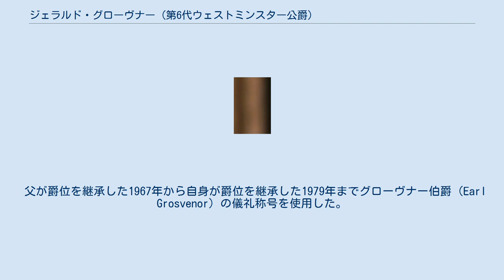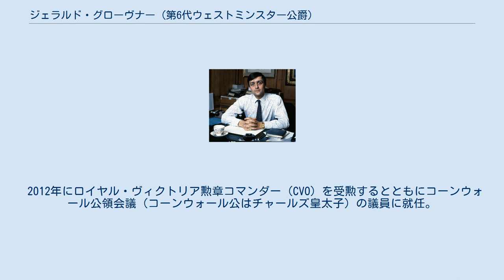ジェラルド・グローヴナー (第6代ウェストミンスター公爵)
1997年の第6代ウェストミンスター公爵ジェラルド・グローヴナー。
 第6代ウェストミンスター公爵ジェラルド・キャヴェンディッシュ・グローヴナー（英: Gerald Cavendish Grosvenor, 6th Duke of Westminster, KG, CB, CVO, OBE, TD, DL, CD、1951年12月22日 - 2016年8月9日）は、イギリスの貴族、大地主、陸軍軍人、政治家。
 莫大な土地を所有し、不動産会社グローヴナー・グループのオーナーである。
世界的大富豪の一人。
陸軍軍人としてのキャリアも積んでおり、最終階級は少将である。
 父が爵位を継承した1967年から自身が爵位を継承した1979年までグローヴナー伯爵（Earl Grosvenor）の儀礼称号を使用した。
 1951年12月22日、後に第5代ウェストミンスター公爵となるロバート・グローブナーとその妻ヴィオラ（第9代コバム子爵ジョン・リトルトンの娘）の長男として北アイルランド・オマーに生まれる ハーロー校やサニングデール・スクールで学ぶ。
 1979年2月19日に父の死によりウェストミンスター公爵以下5つの爵位を継承した。
貴族院議員に列し、貴族院改革のあった1999年11月11日まで在職した。
 2016年8月9日、イングランド西北部ランカシャーのロイヤル・プレストン病院にて逝去。
64歳没。
 1988年のウェストミンスター公 ウェストミンスター公爵は大地主の中の大地主であり、不動産会社グローヴナー・グループのオーナーである 2015年のサンデー・タイムズ・リッチ・リストによれば総資産額は約85億6,000万ポンド（約1兆5,408億円）で英国内で経済活動する者(外国人含む)の中で第9位という資産家である。
 1973年5月13日に国防義勇予備軍として王立装甲軍団の少尉に任官。
1975年5月13日に中尉、1980年7月1日に大尉、1985年12月22日に少佐。
1992年4月1日に中佐、1994年12月31日に大佐に昇進。
 1995年11月30日、士官訓練部隊に名誉大佐として配属される。
1996年1月1日に陸軍航空軍団に配属される。
 2000年1月17日に准将に昇進。
2001年5月14日のロイヤル・メルシャン及びランカスター・ヨーマンリー連隊の名誉大佐となる。
 2004年に少将に昇進し、また国防参謀総長副官に就任し、2007年初頭まで務めた。
 2011年5月には地上部隊司令官代理に就任し、2012年まで務めた。
 2003年にガーター勲章を受けた。
 2012年にロイヤル・ヴィクトリア勲章コマンダー（CVO）を受勲するとともにコーンウォール公領会議（コーンウォール公はチャールズ皇太子）の議員に就任。
 2006年6月19日、ガーター・セレモニーでセント・ジョージ・チャペルまで行進するガーター騎士団員ウェストミンスター公 1979年2月19日の父の死去により以下の爵位を継承した。
 1978年に陸軍軍人ハロルド・フィリップ中佐の娘ナタリア（1959-）と結婚し、彼女との間に以下の4子を儲けた。